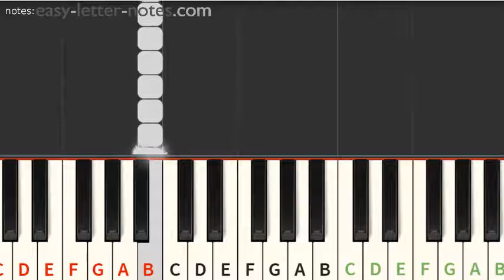POKER FACE - easy letter notes for piano - Lady GAGA☻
- EASY PIANO BOOKS - YOU'LL START PLAYING YOUR PIANO ON THE FIRST DAY OF LEARNING! - piano letter notes, and other tutorials.

Do you have an idea for the next song?
write in a comment!

"P-p-p poker face, p-p-poker face". Ever heard this one? I'm sure you have. This worldwide hit song by Lady Gaga was released in 2008 and dominated pop music industry instantly. Although some people hate and some actually fell in love with it, one thing is for sure – a catchy melody and a simple rhythm is all it takes to hit the charts! Thanks to the letter notes we've prepared, you'll learn the song in no time. It's easier than you think. Give it a try!